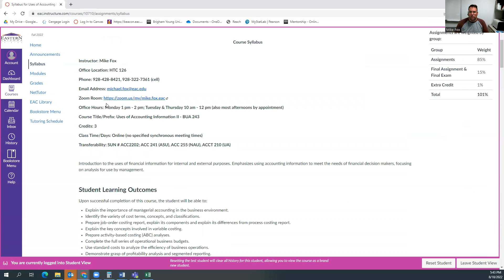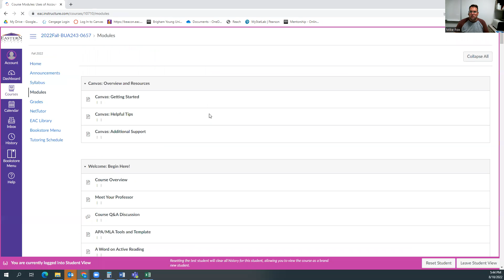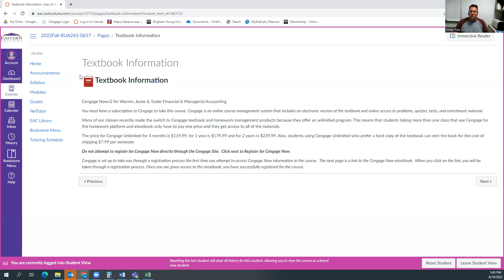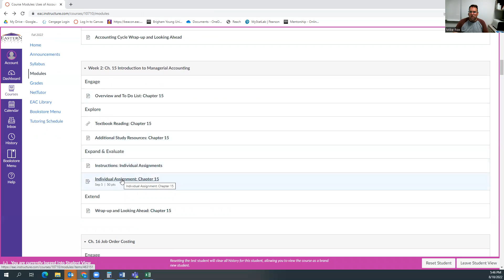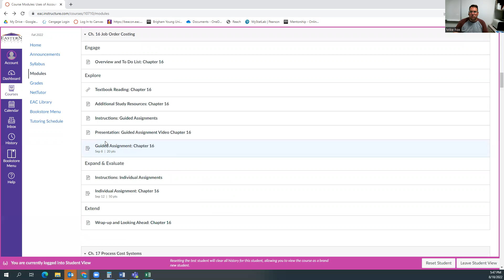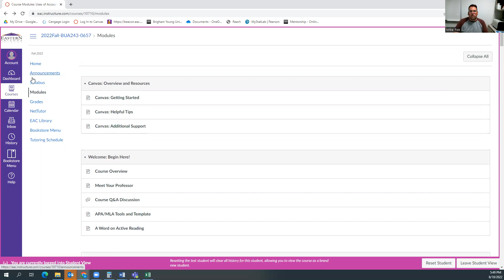BUA 243 Introduction Video